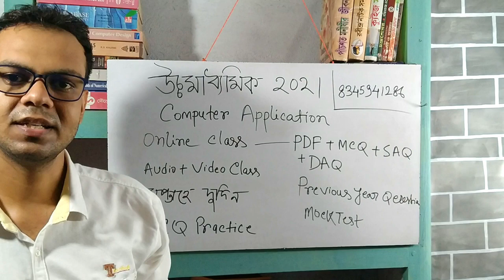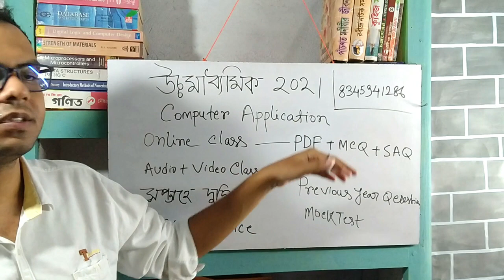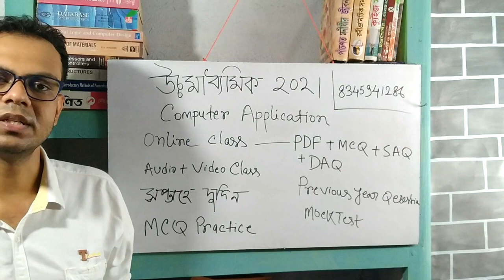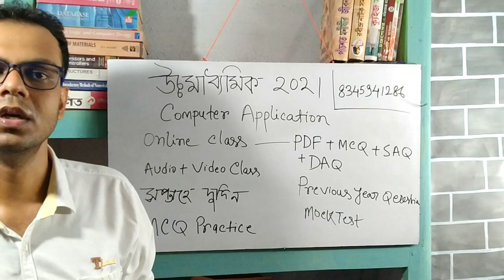HS Computer Application Suggestion 2021 | Class Start 15th June | বাড়িতে বসেই ক্লাস করার সুযোগ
Official Whtsapp Number for Online Class – 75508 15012

Class 12 HS(WBCHSE) best Physics books name of Science 2021 | Physics book for WBJEE , IIT , NEET